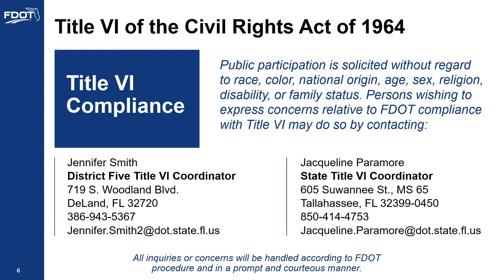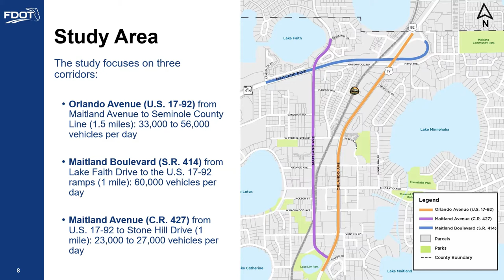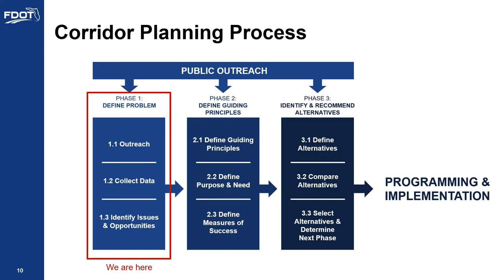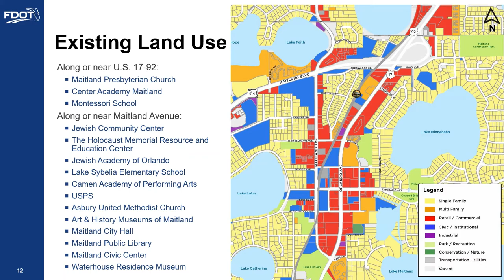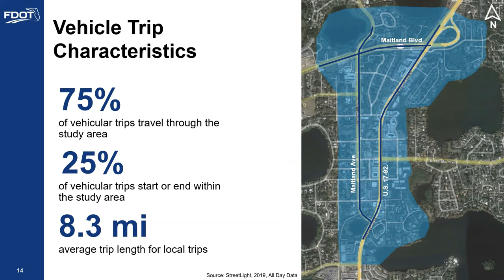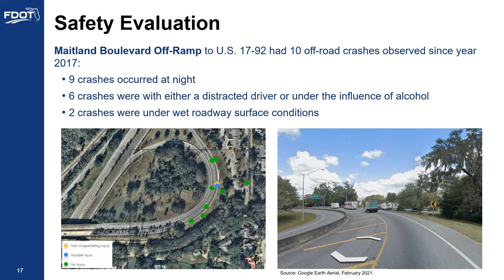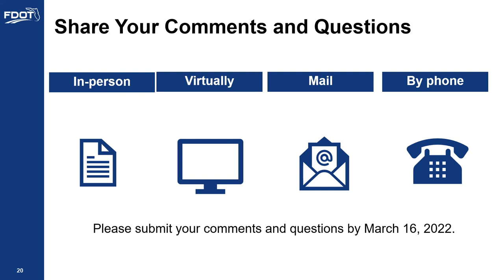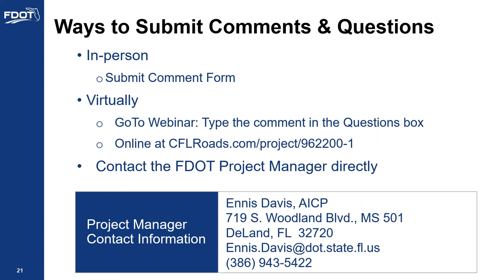2022-03-02 Public Meeting Presentation Video